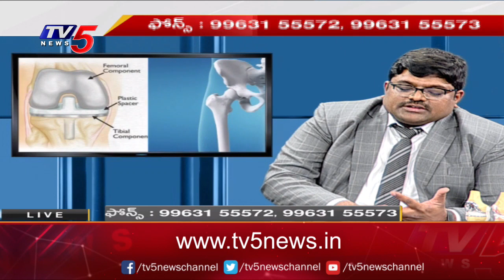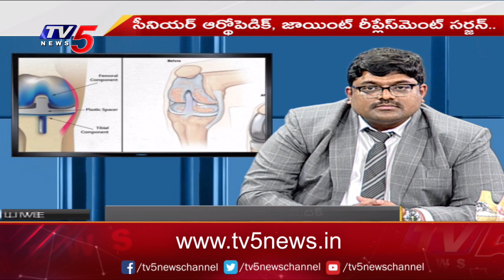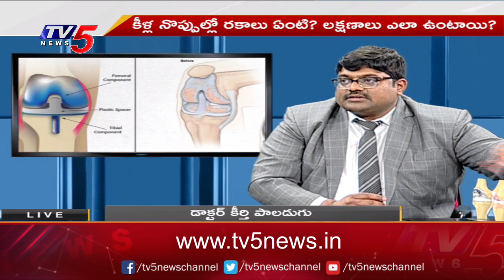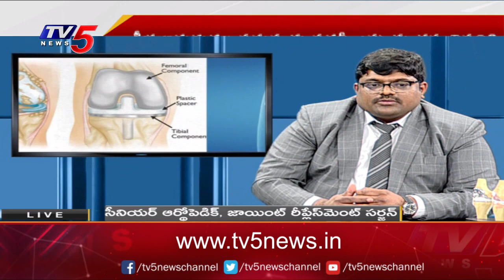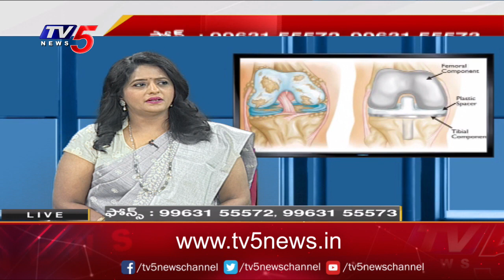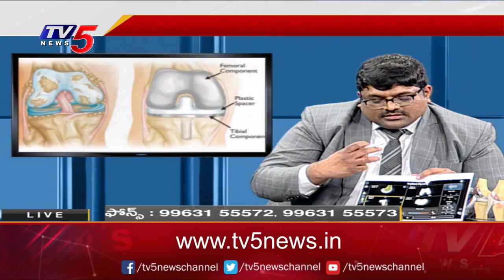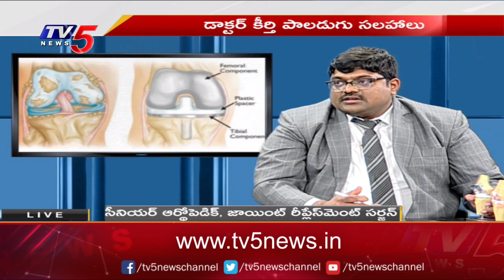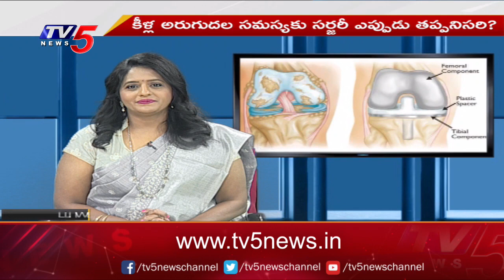Dr. Kirthi Paladugu Interview in TV5 News | Health File With Madhavi Siddam | Yashoda Hospitals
మోకిళ్ల నొప్పులను కీళ్ల అరుగుదల సమస్యగా ఎప్పుడు అనుకోవాలి ?

About Dr. Kirthi Paladugu

As an Orthopedic surgeon, we care for children, men and women, we have a tendency to outline ourselves as a community health supplier with patient-centric care and value for money to all sections of society. Being dependable is that the key and as individuals approach us with their medical needs, it becomes increasingly essential for us to cater to their trust 1st than to anything. we have a tendency to extremely establish with the requirements of the patients and respond within the same vein and promptness.

Dr. Kirthi Paladugu
Srikara hospitals,
Mythri Nagar,
Madinaguda, Miyapur,
Hyderabad 500049
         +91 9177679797